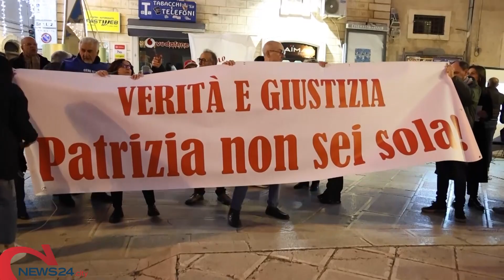FASANO | Fiaccolata in memoria di Patrizia Nettis, oltre 200 persone in piazza a Fasano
«Chiediamo verità e giustizia»